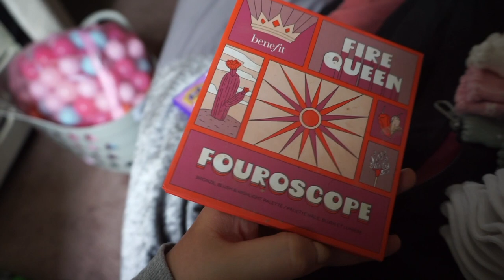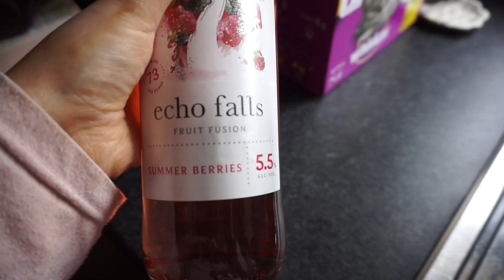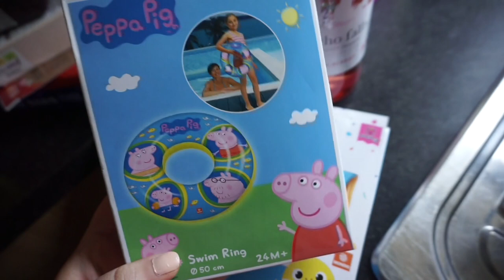Blogger event with Batiste & Packing/ Vlog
Today’s vlog is an event with Batiste and lots of packing for holiday.

Hello Welcome to my new blogging channel, this is where the will be sharing vlogs of my family and lifestyle.
Spend the weekend with us, we have a great family weekend.

***OPEN ME**

Hi Welcome to MelissaJaynexo vlogs I I am Melissa! I am a beauty and lifestyle youtuber and blogger.

3 videos a week, 1 vlog a week but sometimes i post more ;)

xoxo